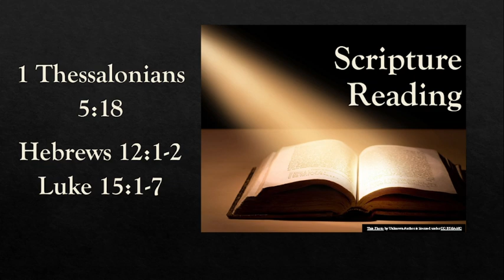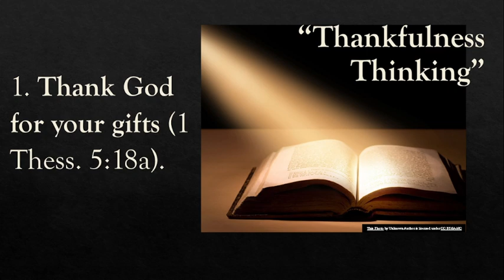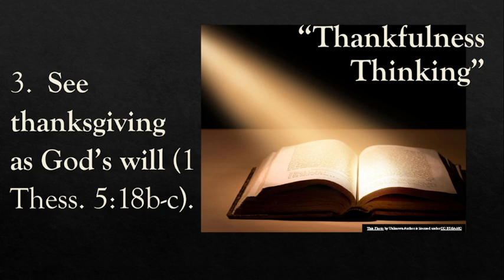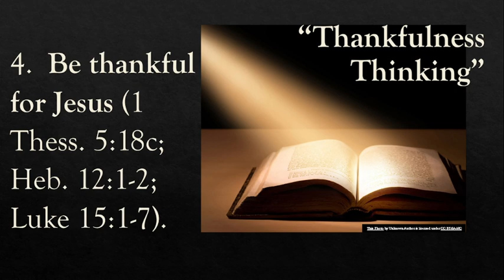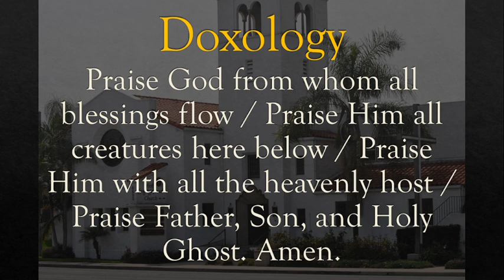2023 Message 11/19, "Thankfulness Thinking" (1 Thess. 5:18)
Here are four things we can do to nurture “Thankfulness Thinking” (1 Thess. 5:18) in our lives.

Thank God for your gifts (1 Thess. 5:18a).

Be thankful in hard times (1 Thess. 5:18a).

See thanksgiving as God’s will (1 Thess. 5:18b-c).

Be thankful for Jesus (1 Thess. 5:18c; Heb. 12:1-2; Luke 15:1-7).

As you come to the Lord with thanksgiving, He will bless you and you will gain a sense of His blessing as you accomplish His good purposes for you!

WORKS CITED

“Scripture taken from the NEW AMERICAN STANDARD BIBLE-R-, Copyright-C- 1960, 1962, 1963, 1968, 1971, 1972, 1973, 1975, 1977, 1995 by The Lockman Foundation. Used by permission.”

* This is a revision of an article that I posted on my blog at johnapeters.wordpress.com/ on 8/12/2012.

** Dr. Charles Bastedo (Long Beach, CA).

George Ricker Berry. "The Interlinear Literal Translation of The Greek New Testament with Lexicon and Synonyms." Grand Rapids: Zondervan Publishing House, 1958, 1968. p. 534

William D. Mounce. "Basics of Biblical Greek: Grammar." Grand Rapids: Zondervan Publishing House, 1993.